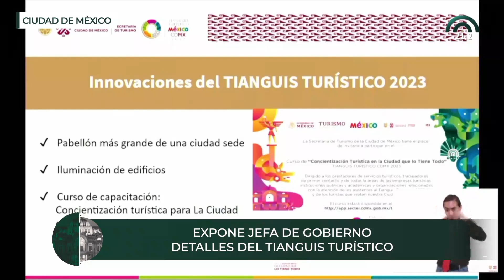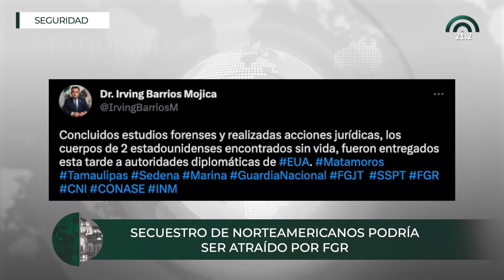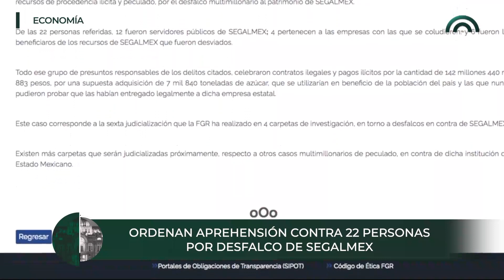CorteInformativo Nocturno | 10 de marzo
👉🏼No te pierdas las noticias más relevantes de la Ciudad de México🏙️ y el mundo🌎 con este CorteInformativo Nocturno 🌙 del viernes 10 de marzo